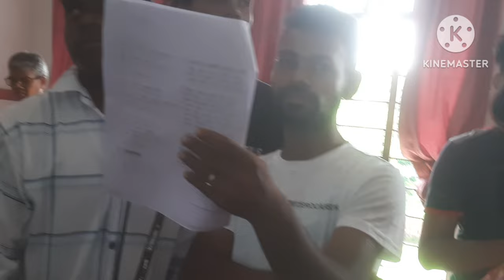मरिया गाना/माता मैं तो भूली हूं तेरे राह में ज्योति दिखा दे एक बार